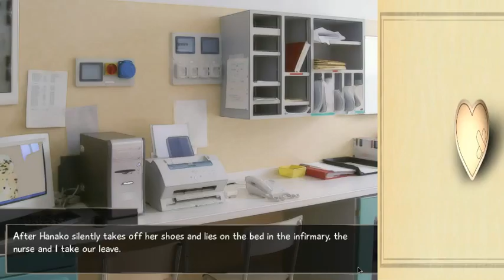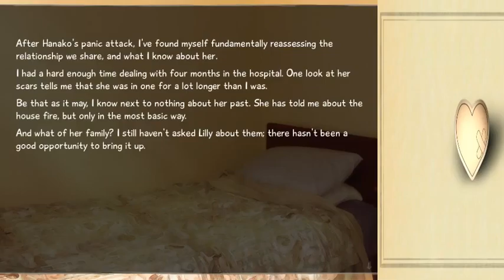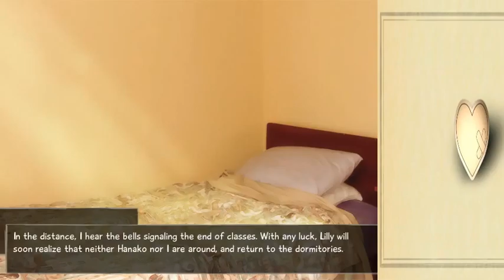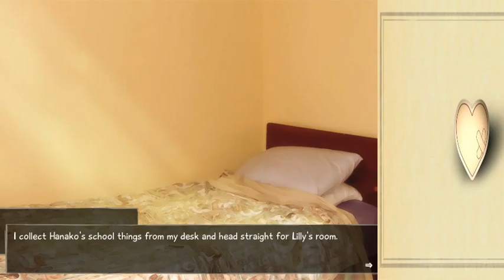More Bad News] Katawa Shoujo/Second Run - Part 26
Partnered Channels
TreyBo1998

 The story is told through the perspective of the main character, using a first person narrative. The game uses a traditional text and sprite-based visual novel model with an ADV text box.

Katawa Shoujo contains adult material, and was created using the Ren'Py scripting system.